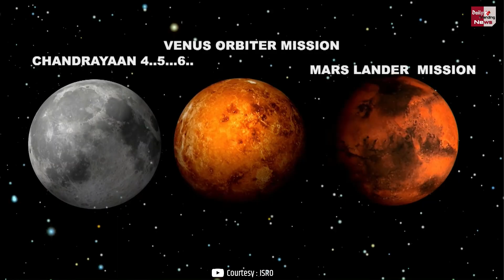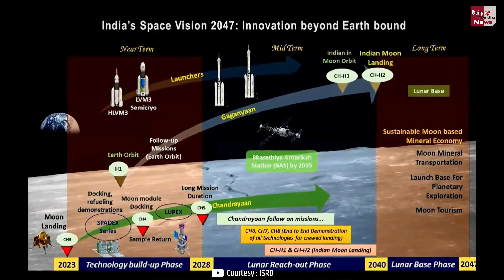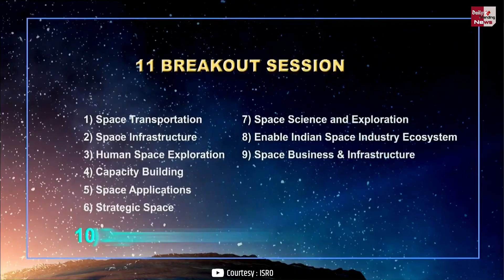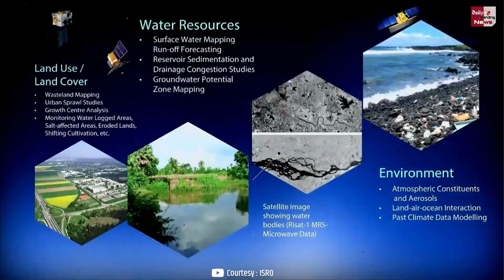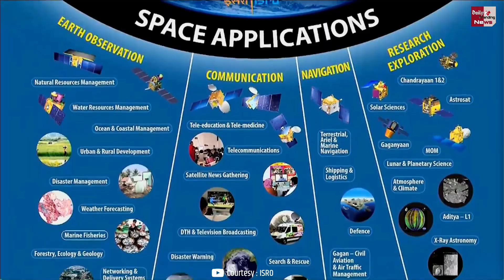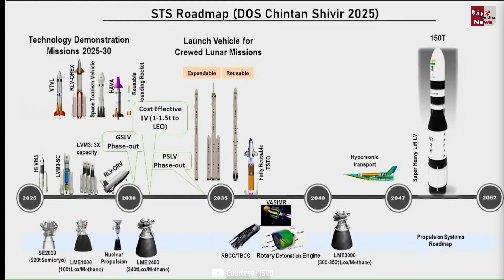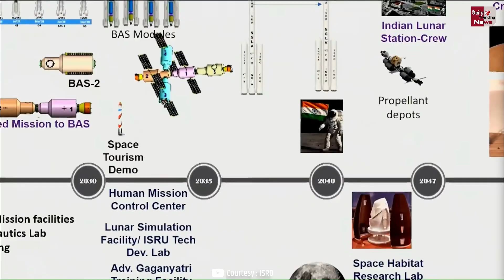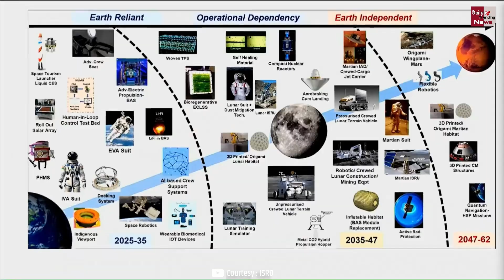चांद और मंगल पर इंसानों के घर बनाने जा रहा भारत | ISRO’s Upcoming Moon & Mars Habitat Missions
ISRO is preparing the groundwork for building future habitats on the Moon and Mars.  In this video, We explore ISRO’s upcoming **Moon Habitat projects** linked to the Chandrayaan series, **LUPEX (ISRO-JAXA joint mission)** for lunar polar exploration, and the long-term vision for a **Mars Habitat** supported by future Mangalyaan missions.

🔹 How will ISRO build habitats on the Moon & Mars?
🔹 What role do Chandrayaan-4, LUPEX, and Mangalyaan-2 play?
🔹 India’s roadmap for human spaceflight and a space station.

This video explains how ISRO is turning science fiction into reality! 🚀

EDITOR ►